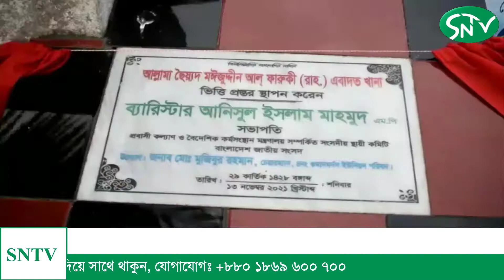গুমানমর্দ্দন ইউনিয়ন স্বাস্থ্য ও পরিবার কল্যাণ কেন্দ্র র নবনির্মিত ভবন শুভ উদ্বোধন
হাটহাজারী উপজেলার গুমানমর্দ্দন ইউনিয়ন স্বাস্থ্য ও পরিবার কল্যাণ কেন্দ্র র নবনির্মিত ভবন শুভ উদ্বোধন ও মতবিনিময় সভা অনুষ্ঠিত